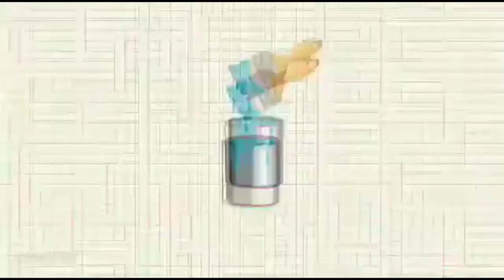Watercolor Painting- "Shershaah"| Captain Vikram Batra | Siddharth Malhotra |# AbhirupMukherjee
you can also follow me in instagram and facebook.